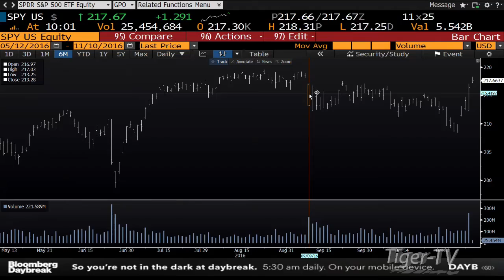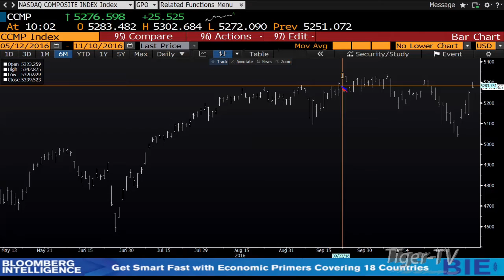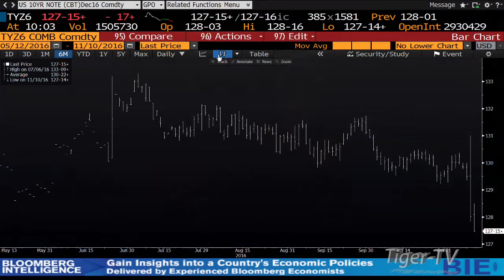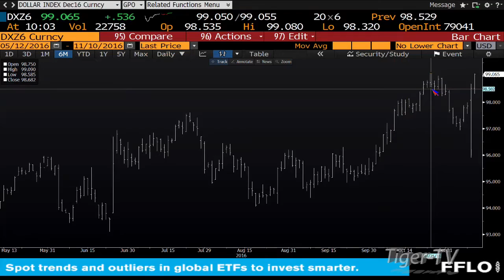November 10th Stock Market Update by Tom O'Brien - 2016